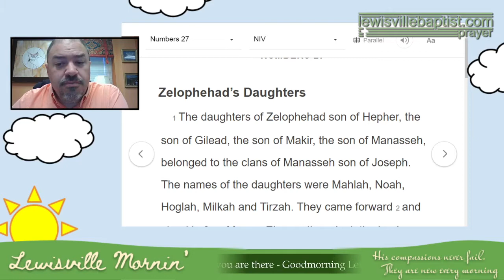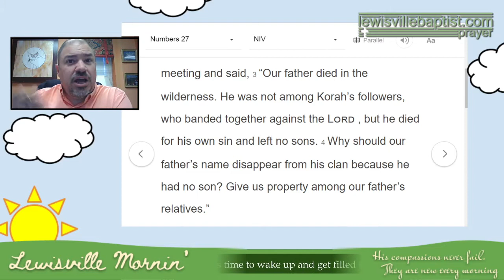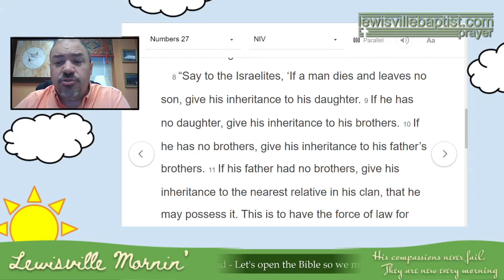Lewisville Mornin' - June 17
Good morning, Lewisville!